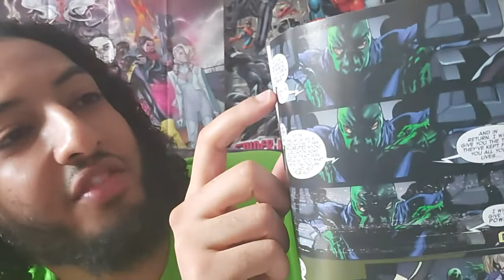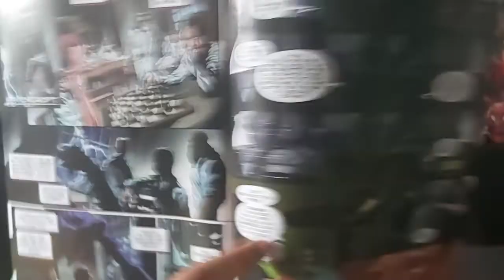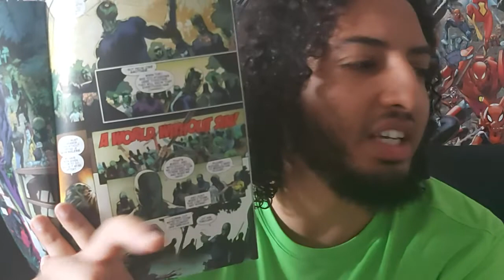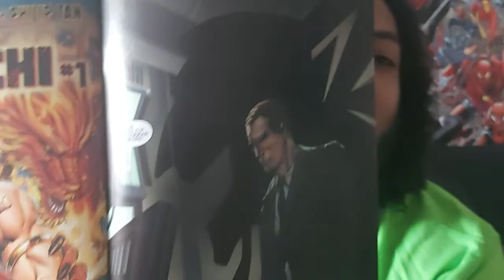Get your Kindred predictions in | Amazing Spider-Man #47 review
Nick Spencer, Marcelo Ferreira, David Curiel